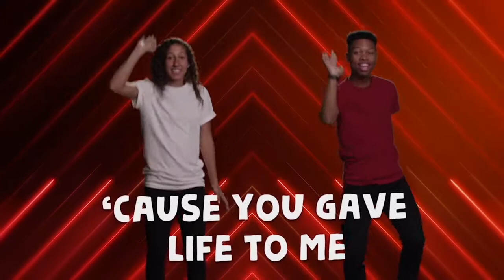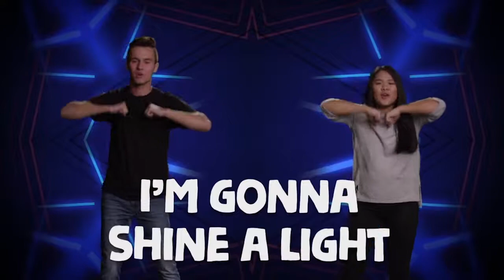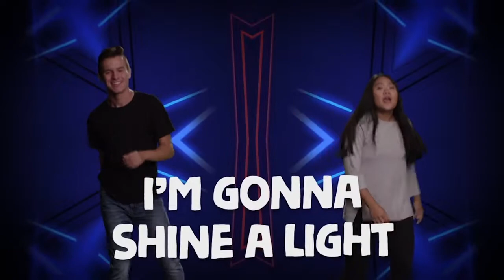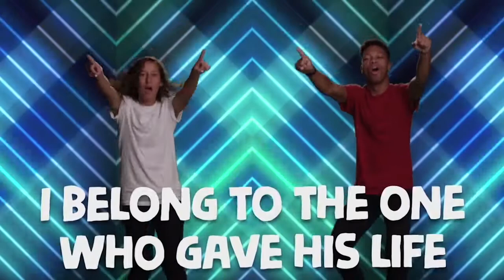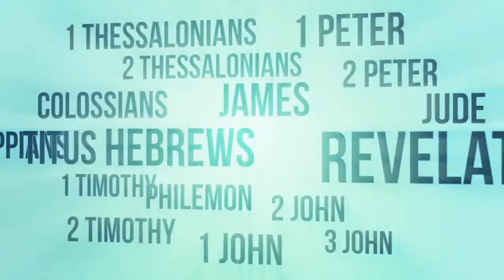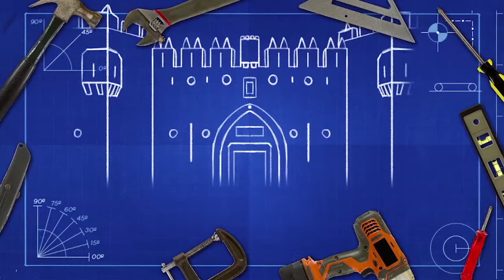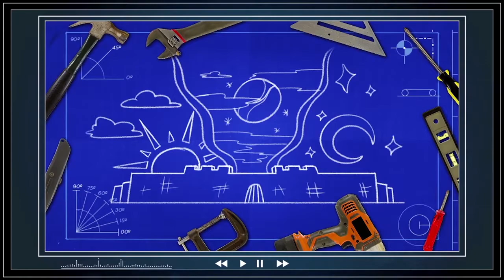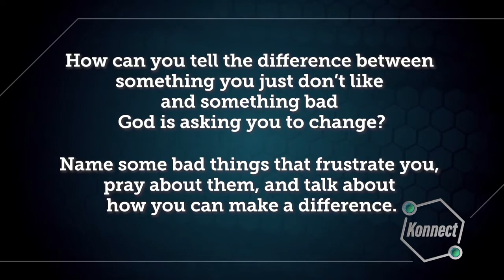: Movement Kids Service - 8/30/2020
Hey Movement Kids, let's worship God together!